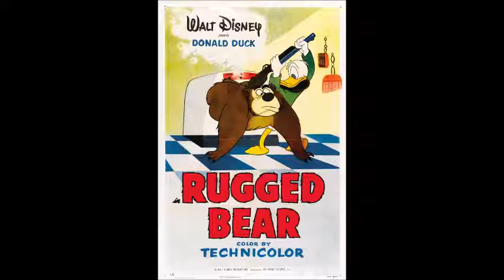Pato Donald Rugged Bear 1953 Doblaje Original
Debido al Copyright y a los derechos del autor, este corto sólo va en audio.